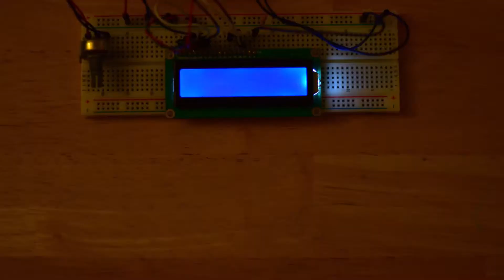Homecoming 2017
Video shot by Communications club
Edited by Chad Carges